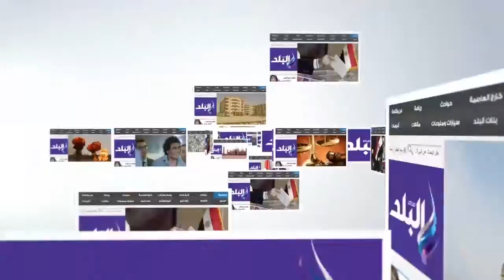صدى البلد | محافظ بني سويف يتفقد محطة محولات كهرباء سمسطا